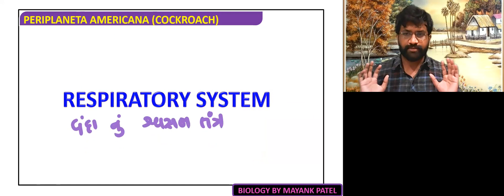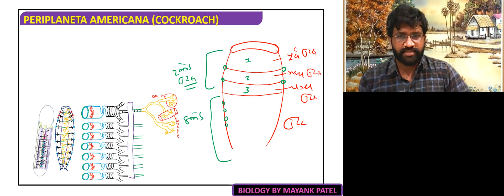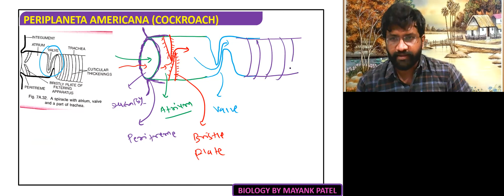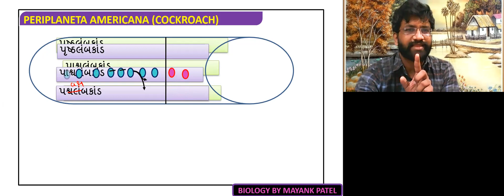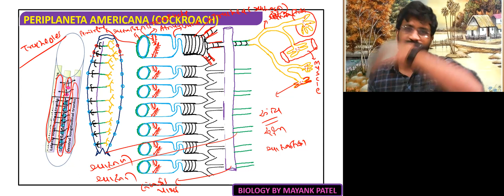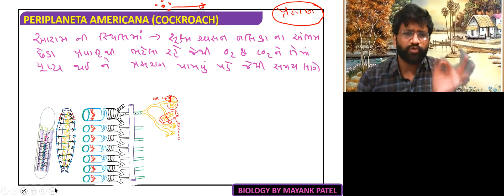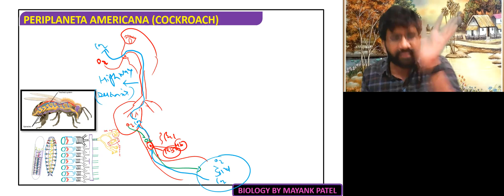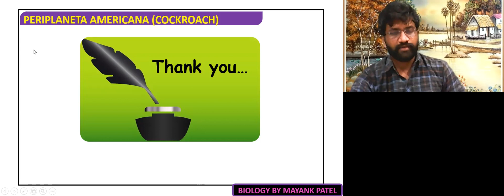Neet2021|class 11| biology | ch 7 |structural organization of animal | ANIMAL TISSUE | PART-24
In this video lecture, we will cover – topic of  ch-7 structural organization of animal
1.respiratory system of cockroach
Neet2021|class 11| biology | ch 7 |structural organization of animal | ANIMAL TISSUE | PART-13

BIO-ENLIGHTENING WITH PATEL MAYANK is a YouTube Channel, where you will find neet  class-11 & class-12 biology lacture in English medium and Gujarati medium
Our branch- at  manjalpur,waghodia road,karelibaug,Vadodara,gujarat
BIO-ENLIGHTENING WITH PATEL MAYANK,
class-11&12 GSEB | CBSE | NCERT | English medium | Gujarati medium
 for any inquiries please contact – 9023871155